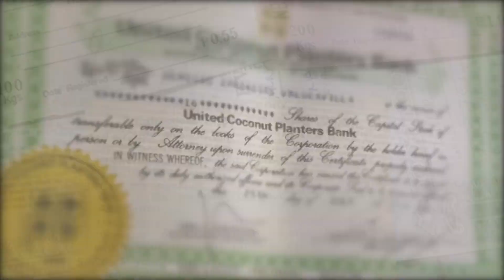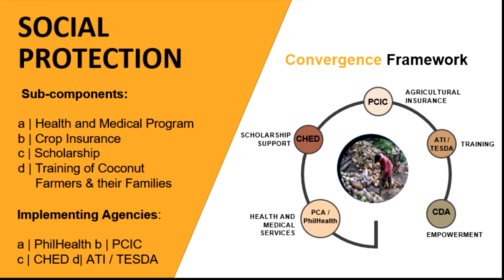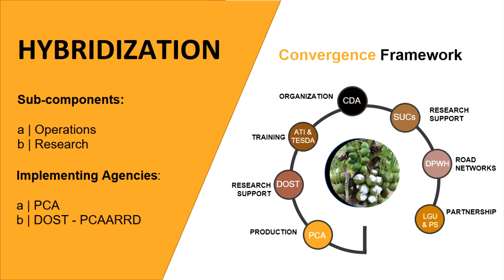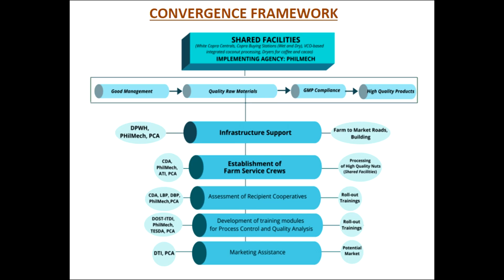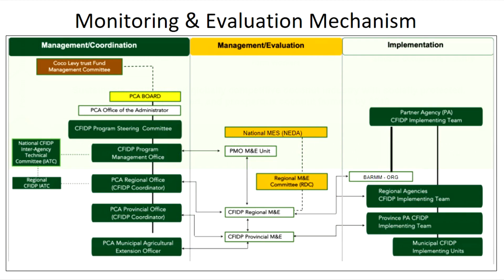Coconut Farmers and Industry Development Plan (CFIDP)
CFIDP Video Presentation